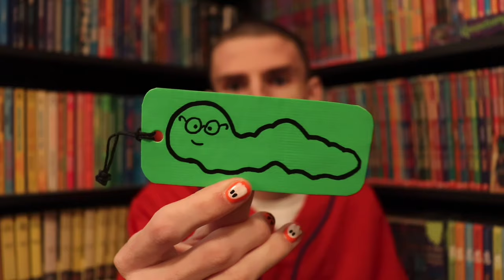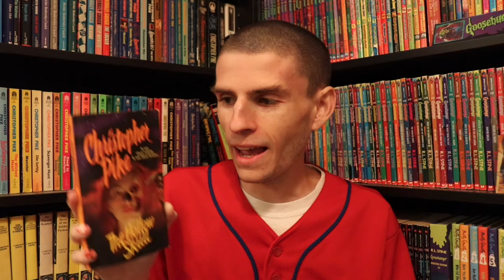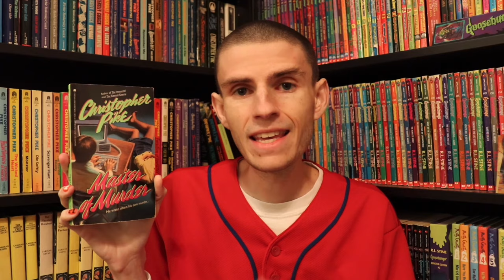Top 5 Christopher Pike Books!! 🟢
These are my 5 all time favorite Christopher Pike Books! What are yours?